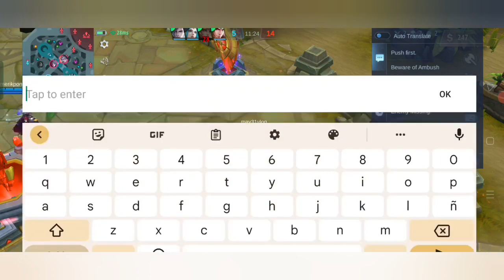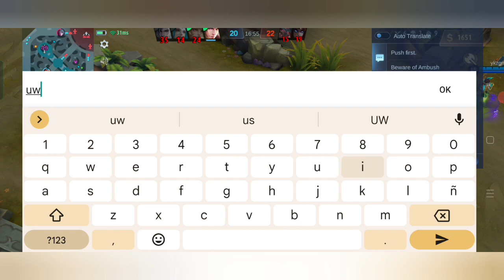A New Season Begun! Ang Bigat Nila ,Pinahirapan Kami!